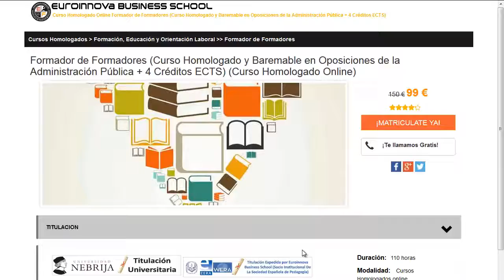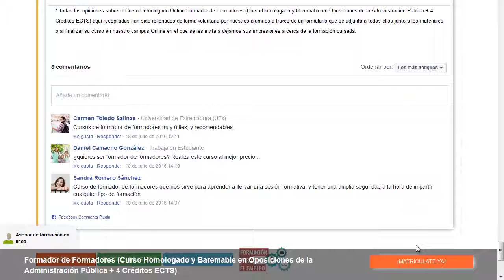OFERTA DE EMPLEO PUBLICO PARA GUARDIA CIVIL 2014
Blog de Formación de Euroinnova:

OFERTA DE EMPLEO PUBLICO PARA GUARDIA CIVIL 2014. busca  OFERTA DE EMPLEO PUBLICO PARA GUARDIA CIVIL 2014 en Euroinnova Formación. Con nosotros obtendrás los mejores descuentos y becas.Toda nuestra formación en OFERTA DE EMPLEO PUBLICO PARA GUARDIA CIVIL 2014 los podrás hacer a distancia.

Tan solo tienes que entrar en nuestra web buscar tu curso, master o postgrado y apuntarte aquí podrás buscar tu curso o master

Disponemos más de 10000 programas formativos y también cursos gratis con los que aumentar tu conocimiento. Te ayudamos en todo lo que quieras saber sobre OFERTA DE EMPLEO PUBLICO PARA GUARDIA CIVIL 2014 así como de precios, descuentos, dónde se estudia, estudio online, estudio a distancia.